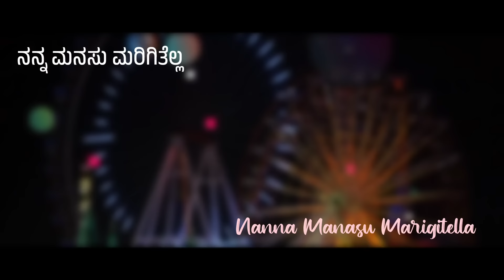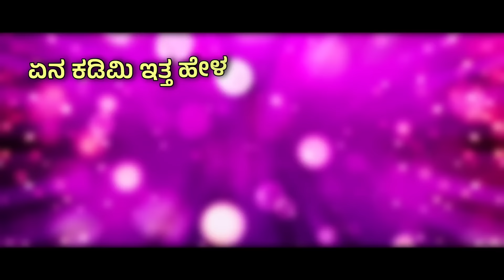ಮರತ ಹೋಗಬ್ಯಾಡ ನನ್ನ ಚಿನ್ನಾ | Malu Nipanal Janapada Song | Uttar Karnataka Janapada Song |Lyrical video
Watch Special Janapada Song "Marat Hogabyada Nanna Chinna"Kannada Lyrical Video Song, Uttar Karnataka Janapada Sung By MALU NIPANAL, Exclusive Only On NINGU KANNADA AUDIO'S Official Youtube Channel. /

Song:- Marat Hogabyada Nanna Chinna
Singer:- Malu Nipanal
Lyrics:- Vittal Dharani
Edit:- Ningu Yadranvi Mo 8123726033
Studio:- Adishakti Uddamma Devi Recording Studio Nipanal
Record Label:- PRAVEEN MUSIC MEDIA